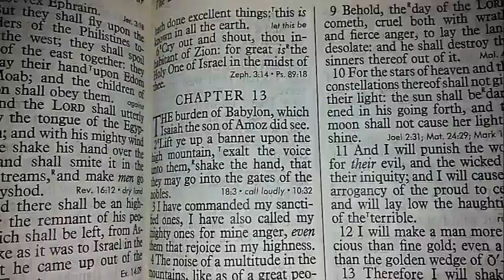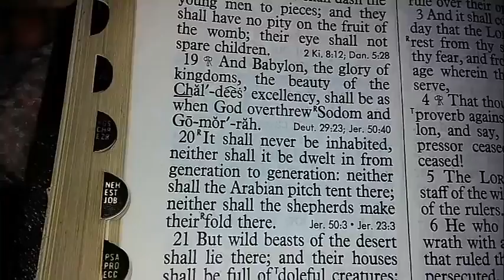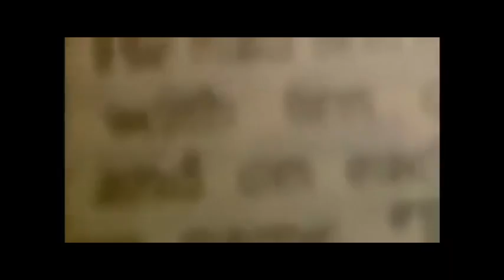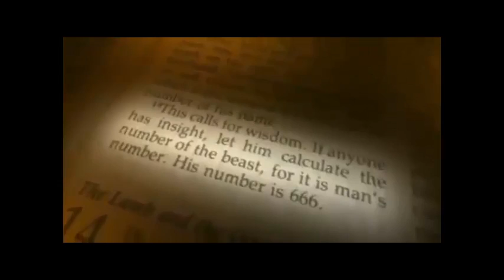The Second Coming Of JESUS Is Here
JESUS is here people and it's time to repent and ask for forgiveness. We don't have to much time left and we all have to get ready. There are going to be a lot of people who get left behind. Don't be that person.